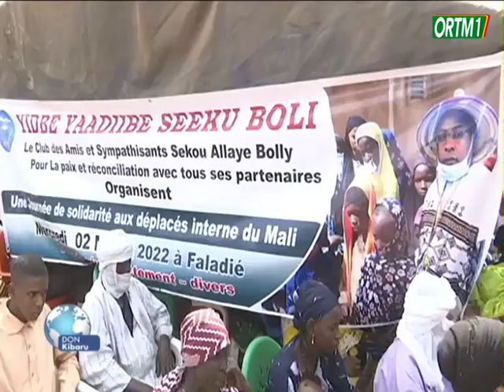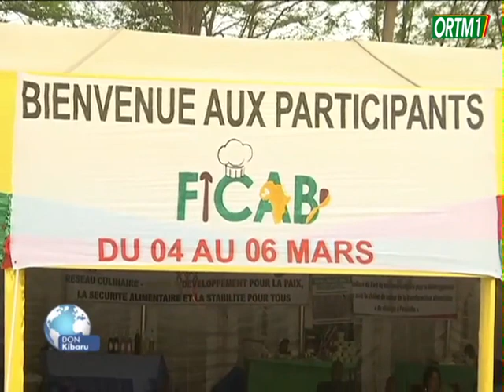Don Kibaru ORTM1 du 05 mars 2022